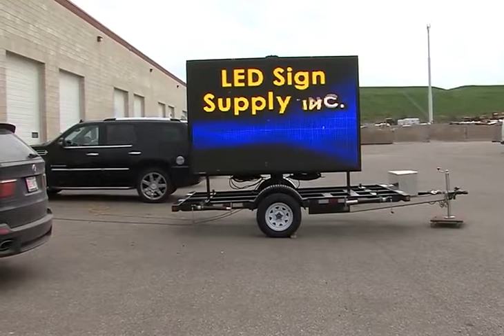Outdoor Truck LED Display Screen Movable Billboard Advertising Vehicle Trailer Posters Signs